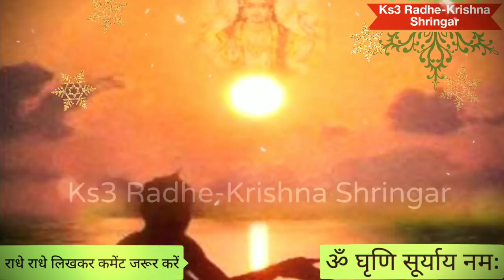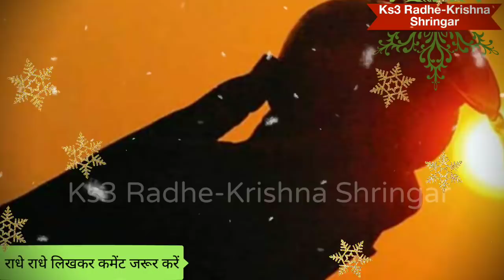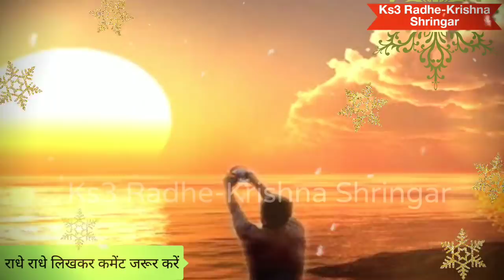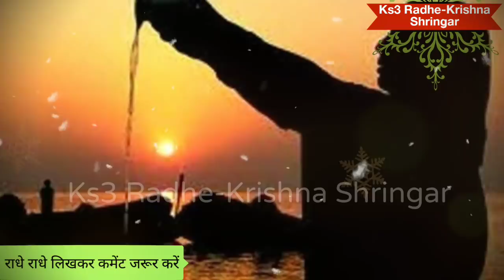20 फरवरी रविवारी संकष्टी चतुर्थी सूर्य देव के लोटे में डाल लें यह एक चीज , 7 पीढ़ियां तक करेंगी राज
20 फरवरी रविवारी संकष्टी चतुर्थी सूर्य देव के लोटे में डाल लें यह एक चीज , 7 पीढ़ियां तक करेंगी राज